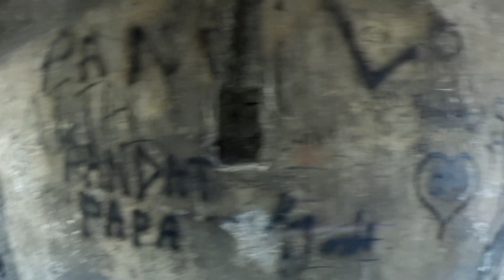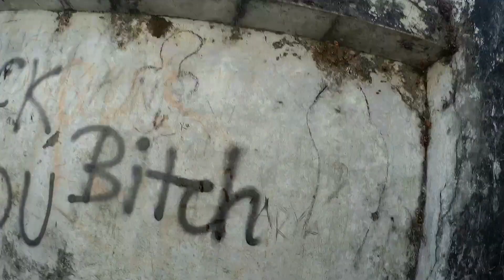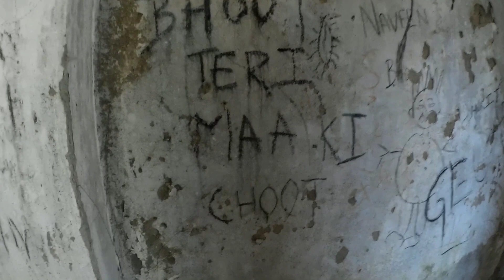MOST HUNTED PLACE EVER // HUNDED VLOG //UNDER TOP 10 PLACE 😅